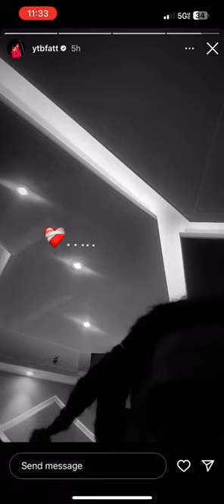newmusic @lilwayne trendingmusic subscribenow